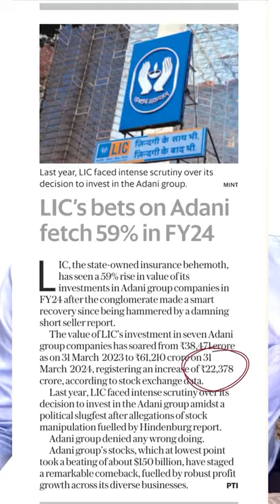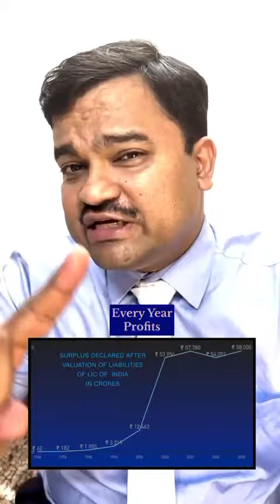giving information lic (life insurance company)